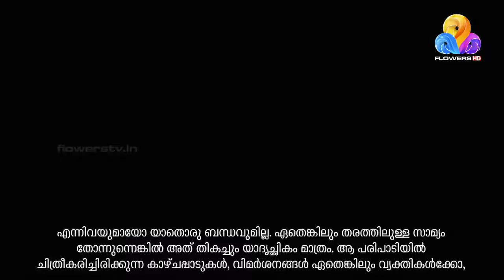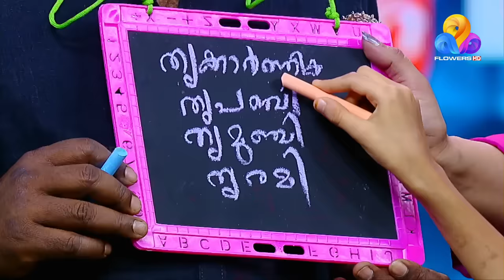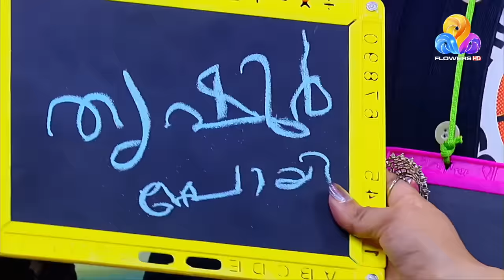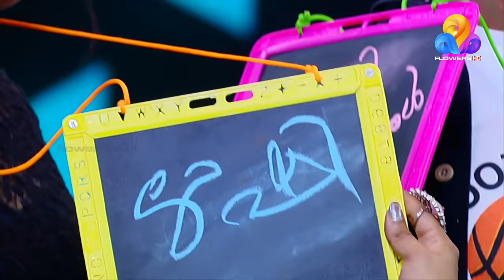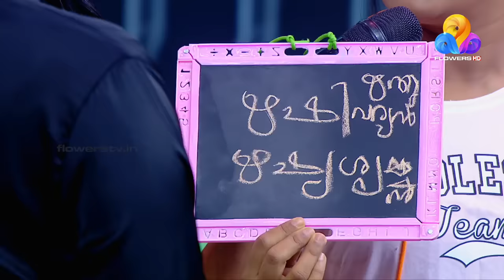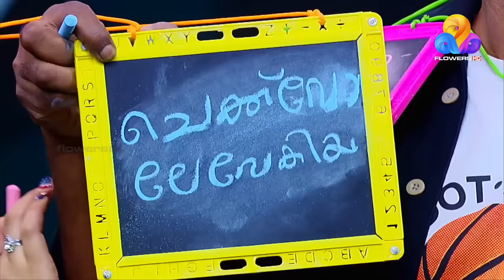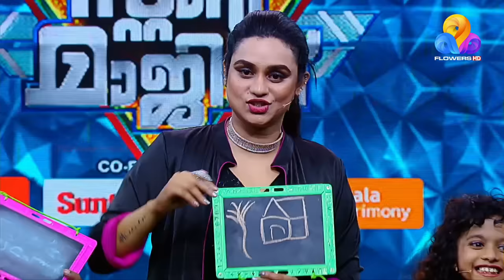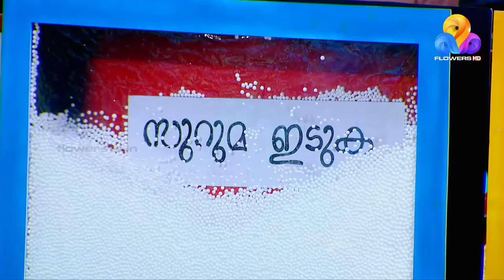Star Magic | Flowers | Ep# 668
രസകരമായ ചില ഗെയിമുകളും ഉല്ലാസകരമായ പ്രകടനങ്ങളും കൊണ്ട് ‘ഫ്‌ളവേഴ്‌സ് സ്റ്റാർ മാജിക്’ പ്രേക്ഷക ഹൃദയങ്ങൾ കീഴടക്കുകയാണ്. ലക്ഷ്മി നക്ഷത്ര ആതിഥേയത്വം വഹിക്കുന്ന സെലിബ്രിറ്റി ഗെയിം ഷോയ്ക്ക് വലിയ ആരാധക വൃന്ദം തന്നെയുണ്ട്. പുത്തൻ വിശേഷങ്ങളും പുതിയ അതിഥികളും ചിരി നിമിഷങ്ങളുമറിയാൻ സ്റ്റാർ മാജിക്കിന്റെ ഏറ്റവും പുതിയ എപ്പിസോഡ് കാണാം.

'Flowers Star Magic' is winning the hearts of the audience with some interesting games and hilarious performances. The celebrity game show hosted by Lakshmi Nakshatra has a huge fan base. Watch the latest episode of Star Magic for  new guests and laugh-out-loud moments.